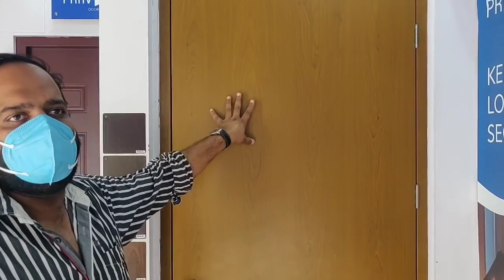Tata Parvesh Doors Price, Models, Contact details in this Video | कीमत, खूबियाँ, मॉडल इस वीडियो में